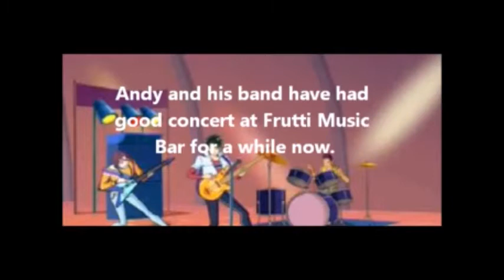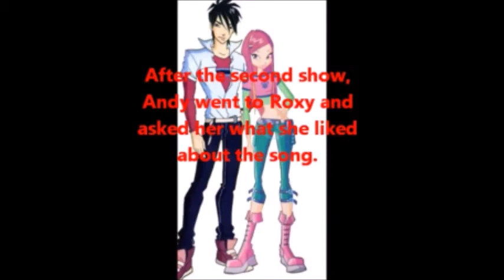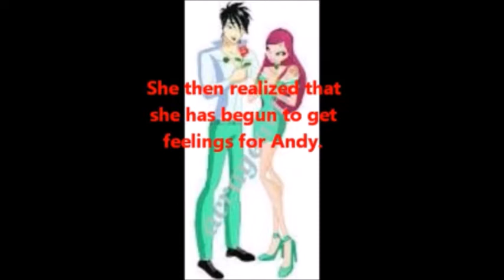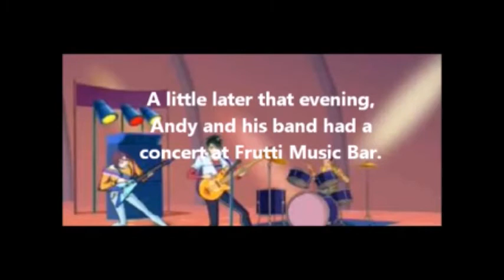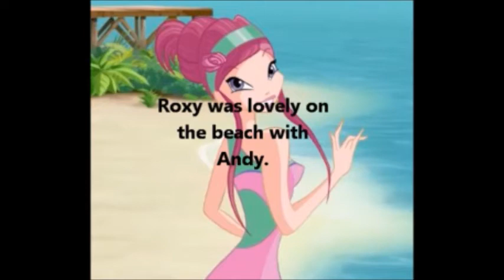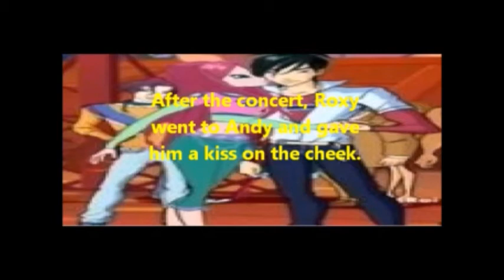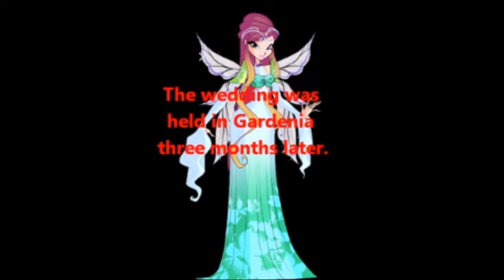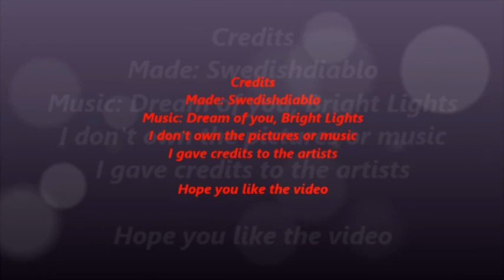Andy, Roxy: A true love (remake)